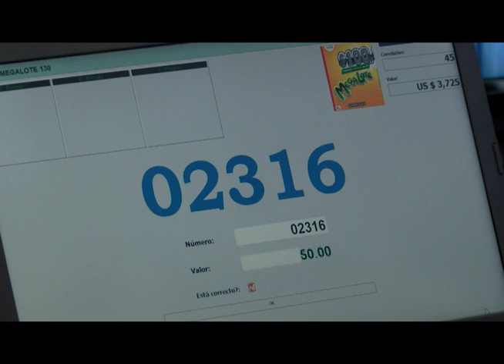Entérese 1 de marzo